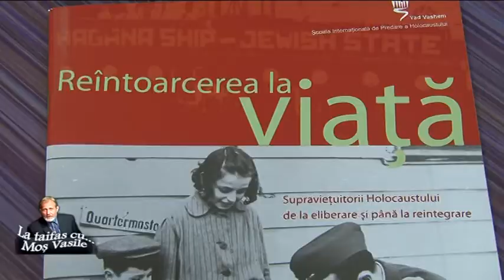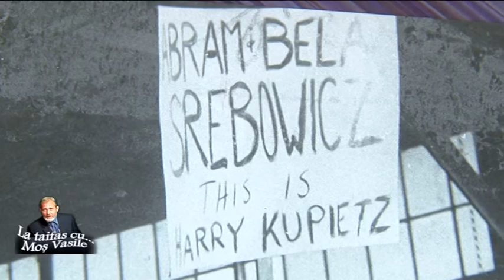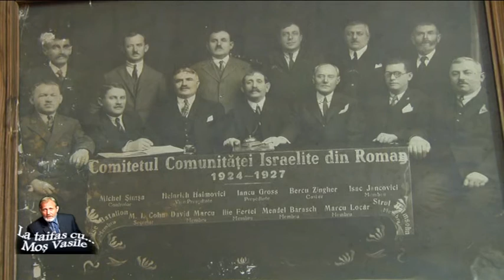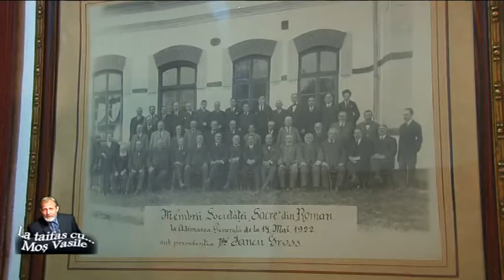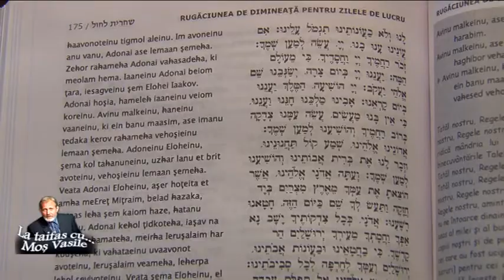REMEMBER...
Ianuarie 2015...